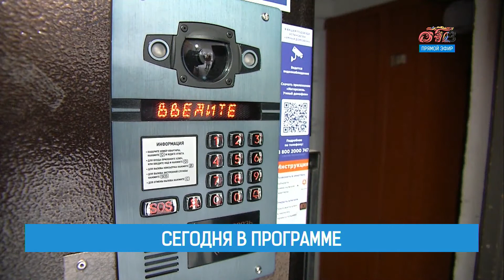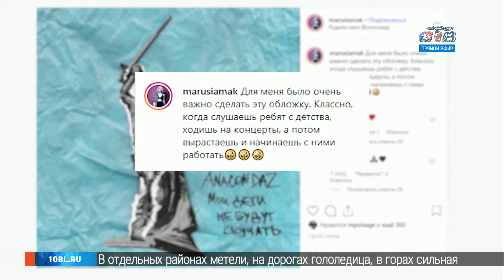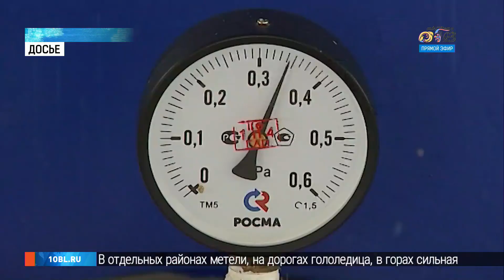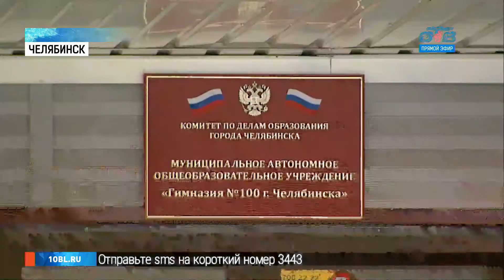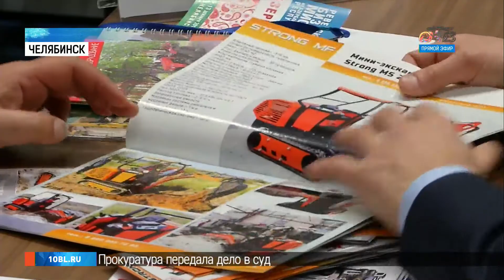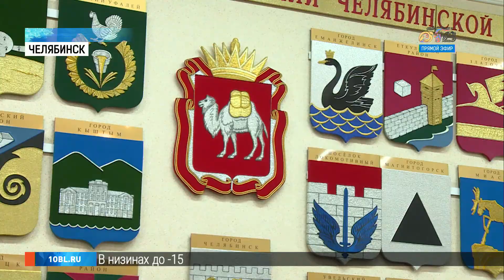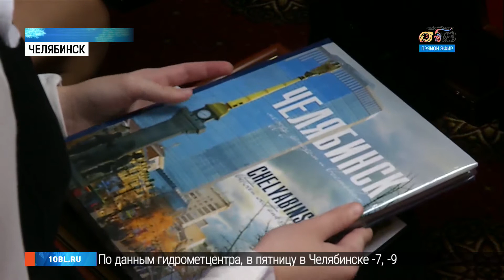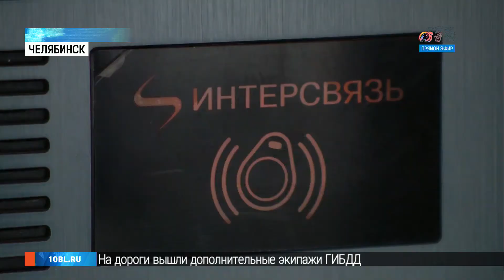ВРЕМЯ НОВОСТЕЙ — ИТОГИ ДНЯ в прямом эфире. 16+